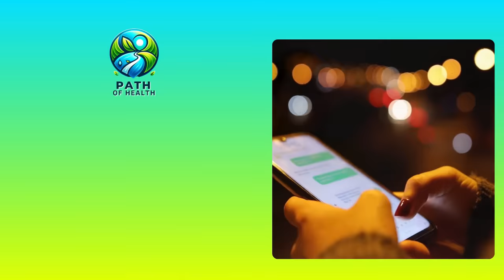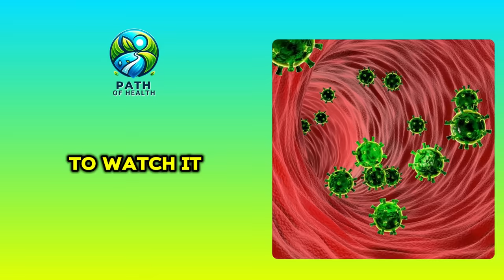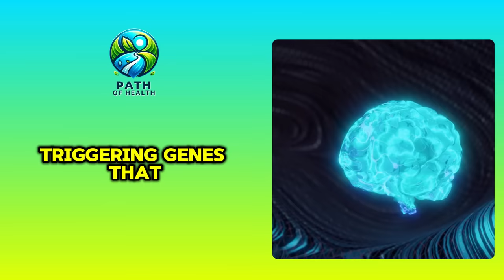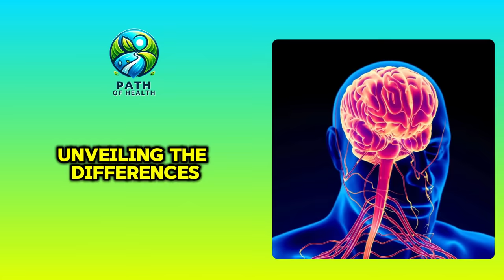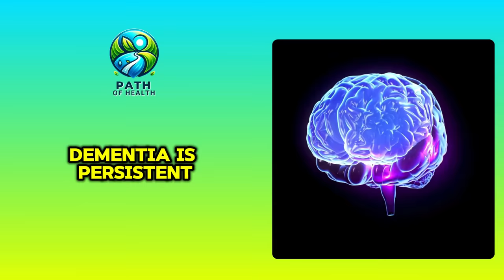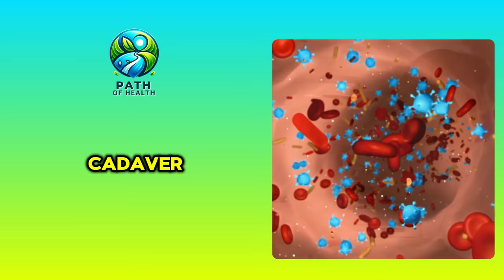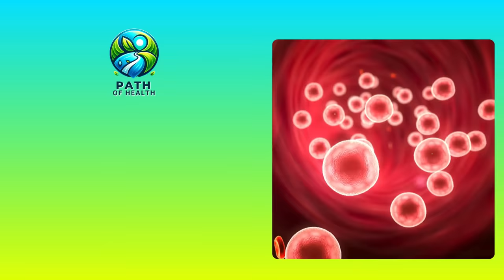Revealed! SLEEPING on your RIGHT SIDE will CHANGE YOUR LIFE (and could CLEAN YOUR BRAIN)!